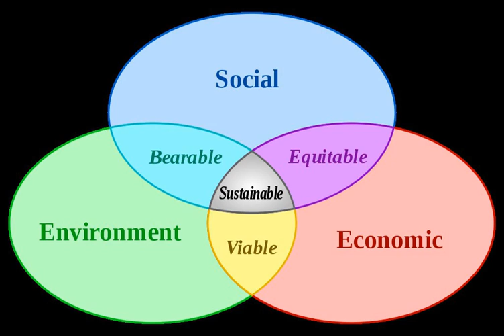Biological thermodynamics | Wikipedia audio article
00:00:29 1 History
00:02:28 2 The focus of thermodynamics in biology
00:03:45 2.1 Energy Transformation in Biological Systems
00:05:36 2.2 Thermodynamic Theory of Evolution
00:07:13 3 Examples
00:07:23 3.1 First Law of Thermodynamics
00:08:42 3.2 Second Law of Thermodynamics
00:10:49 3.3 Gibbs Free Energy
00:13:26 4 See also

- Socrates

SUMMARY
Biological thermodynamics is the quantitative study of the energy transductions that occur in or between living organisms, structures, and cells and of the nature and function of the chemical processes underlying these transductions. Biological thermodynamics may address the question of whether the benefit associated with any particular phenotypic trait is worth the energy investment it requires.